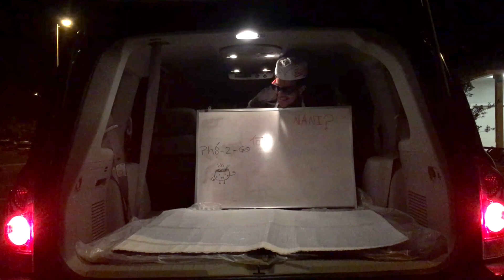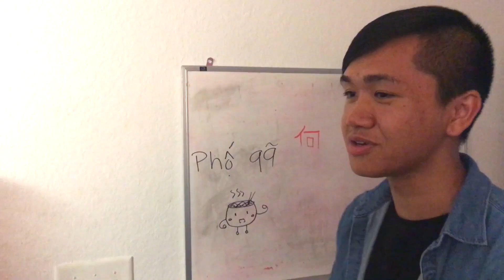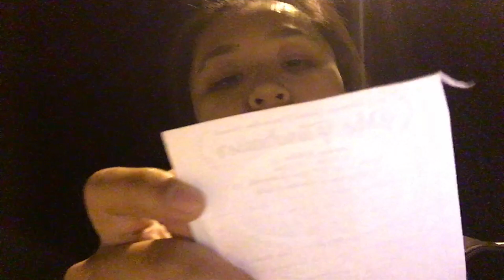Vietnamese Student Organization Pho Fundraiser 2017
Come out to Pho Fundraiser on Sunday, October 22 at ElderCare of Alachua County! All proceeds go to the Pacific Links Foundation. It's gonna be a great and fun, y'all. One love :)